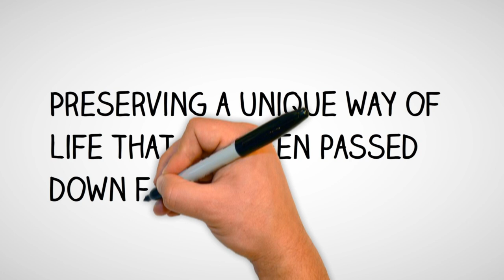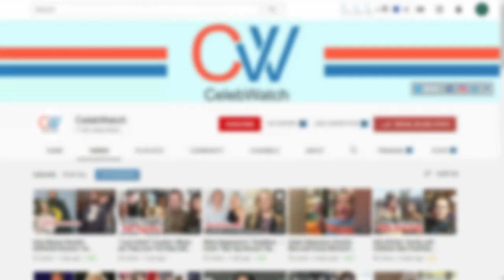What happened to Ashley Jones on Swamp People? Her detailed biography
Preserving a unique way of life that has been passed down from generations is quite a hefty challenge. Such is the problem faced by people living in the Atchafalaya Basin. The French Canadian refugees who settled in the swamp region of Louisianna in the 18th century are now facing an uphill task to survive and thrive. This context has been wonderfully documented by the TV series Swamp People. A wonderful premise with a cast to match, the series has introduced fans to a completely different world. Ashley Jones is one of the amazing members of the vibrant cast.
Nicknamed as Dead-Eye
In the series, Ashely is also known as Dead-Eye. This nickname came from her marksmanship which is just one of the most amazing things about her. In a competition with other hunters on the show, not only does Ashley require fewer bullets but she also finishes the job in half the time.
Early Life:
Ashley Jones was born on the 25th of November. Information on the exact year seems to be missing from her profiles. In appearance, Ashley looks like she is in her mid-thirties and her real age should be very close to it. There is no information on her parents, early life, and her schooling.
Professional Life:
Ashley got the big break she always wanted when she won a lottery for the gator tag. During the time, she was attending a local fair with Ronnie Adams. Impressed with Ashley, Ronnie invited her to work on his boat which would later lead to reality television. This was the perfect opportunity for Ashley who was also a fan of the show. On a gator boat, Ashley is incredibly calm and collected. Due to this, she began working as a cast member for the series. This was back in 2018 and two years later, Ashley has firmly established herself as the best marksman on the show.
Personal Troubles:
Even though Ashley seems to be a fun-loving character onscreen, she has seen her fair share of troubles. She lost a child to miscarriage around the 2010s which drove her to depression. Things escalated and Ashley started having suicidal thoughts. Concerned, her husband Chad took Ashley out on a hunting trip. This encouraged Ashley to come out of her shell and start exploring.
Married Life:
Ashley Jones is married to Chad who is also a hunter and practicing lawyer. The pair are proud parents to three children and are enjoying their time together as a family. The pair want to lead a private life and rarely share information on social media.